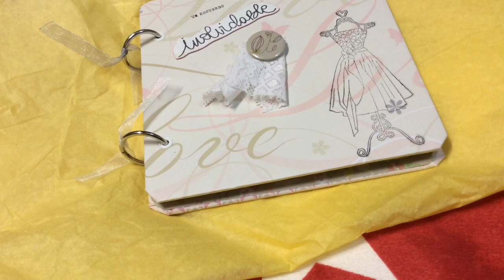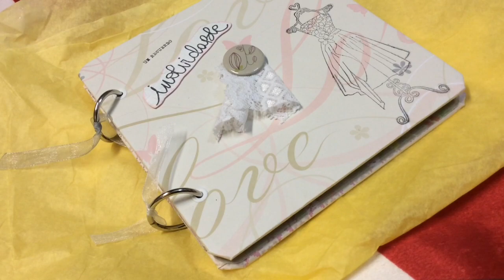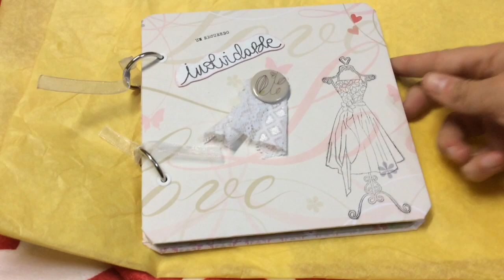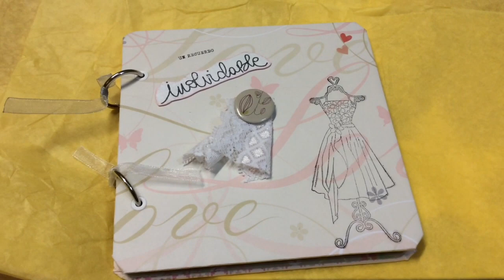Álbum scrapbooking con anillas